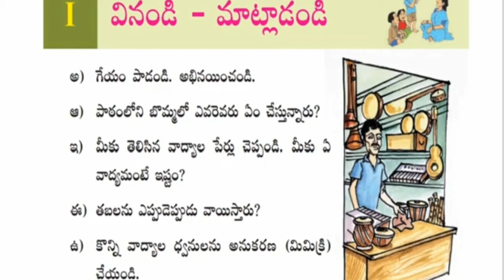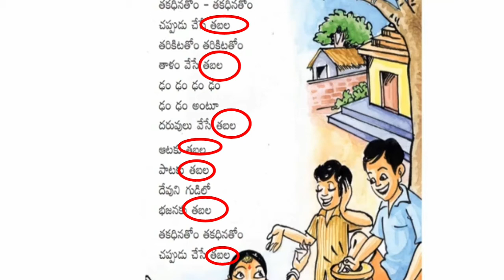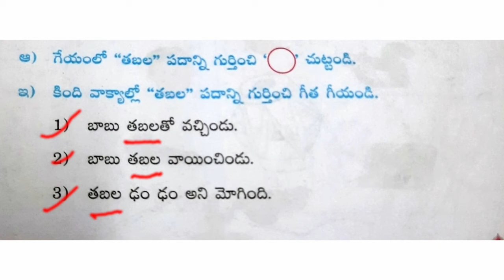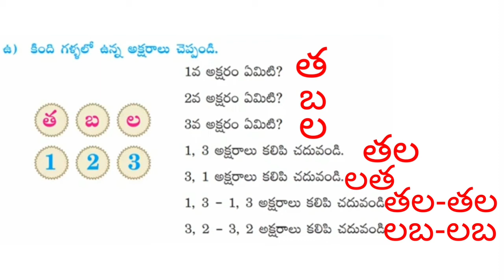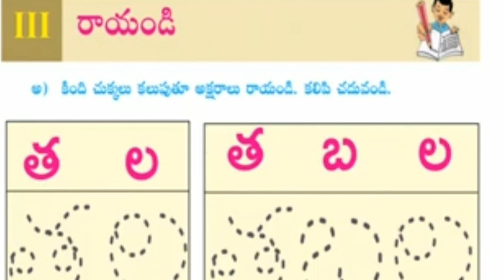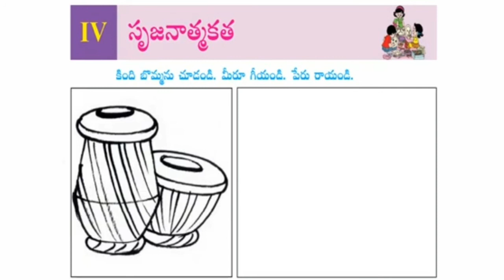Thabala / class1/ Telugu vachakam/తబల/Textual grammer.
Thabala lesson/Textual grammer/ learning.
తబల పాఠం,1వ తరగతి,11st lesson vyakaranam